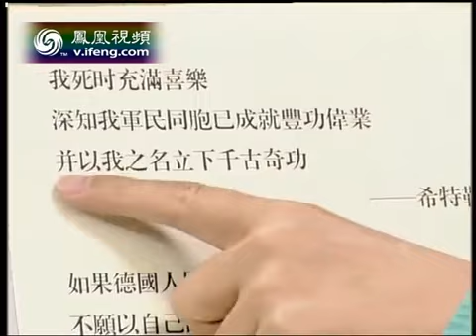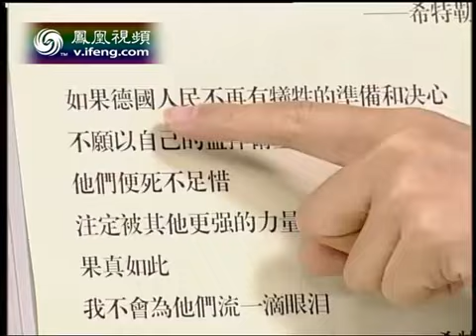20120516 锵锵三人行 石原慎太郎总当知事有其特定合理性